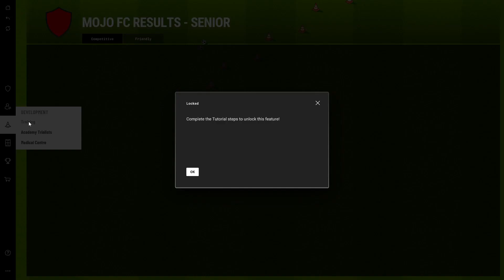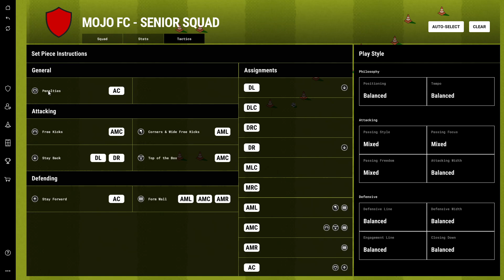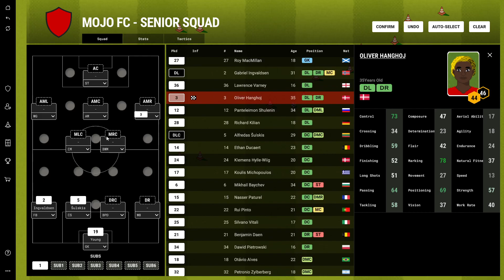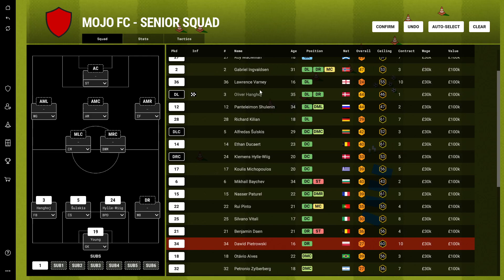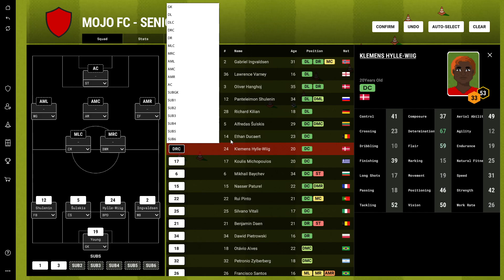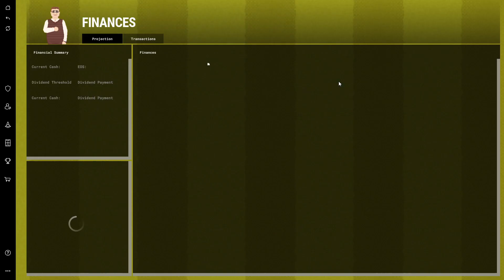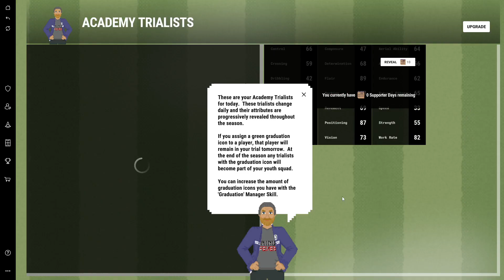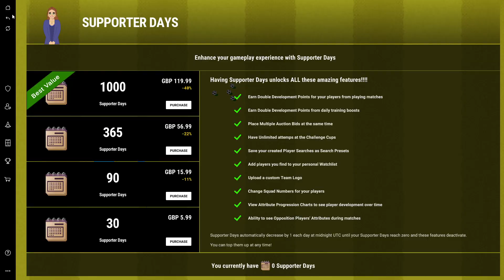90 Minute Fever - Gameplay